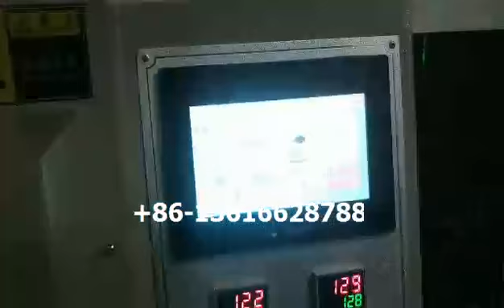로봇을 가진 플라스틱 숟가락 포크 칼 붙이 자동적 인 절단 먹이는 포장기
Haihang Machinery Packing